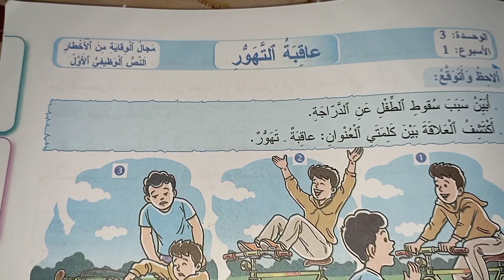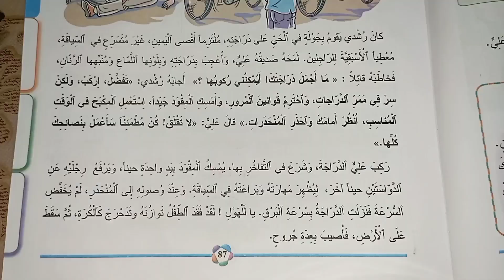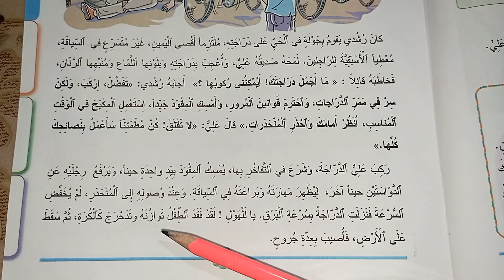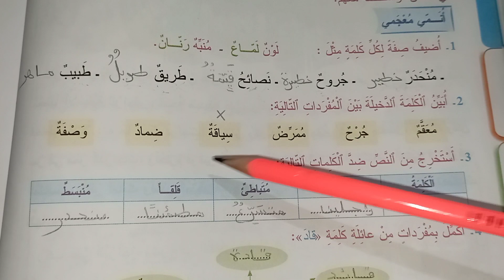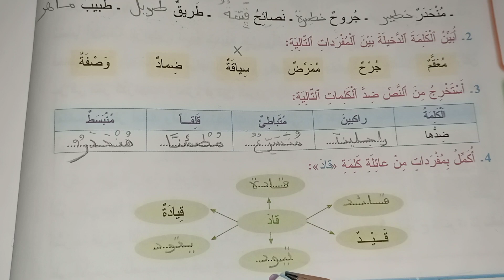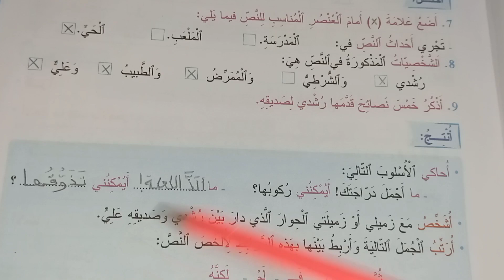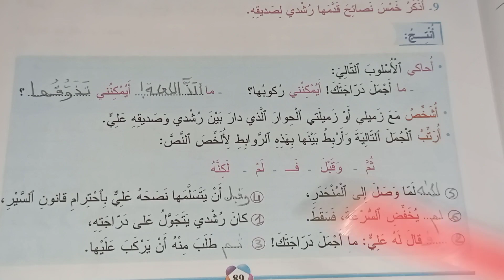المفيد في اللغة العربية المستوى الثالث ص 87 88 89 عاقبة التهور